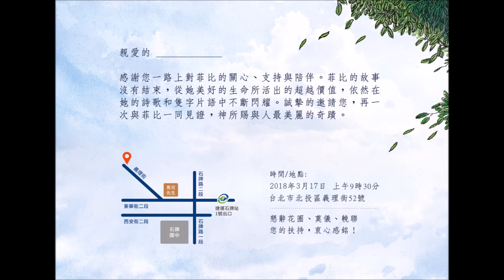我往哪裡去躲避你的靈「柯菲比演唱」-柯菲比姊妹追念聚會2018.0317早上09:30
我往哪裡去躲避你的靈-柯菲比錄音
台北市第十四聚會所
台北市北投區義理街52號